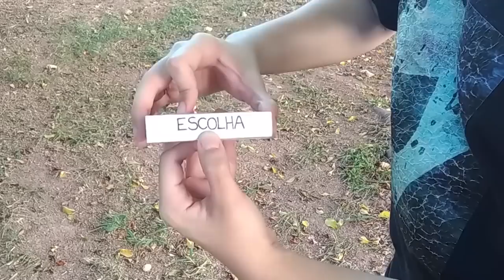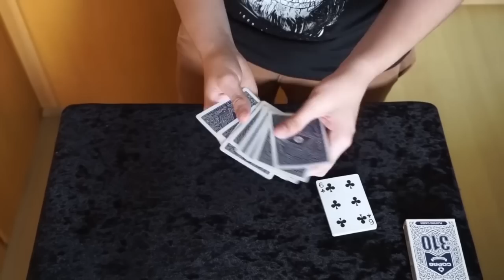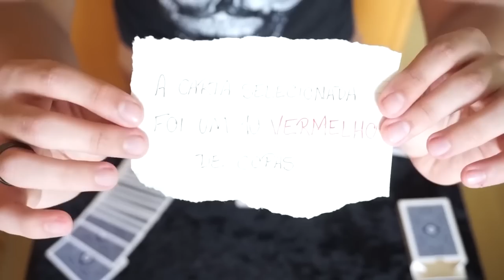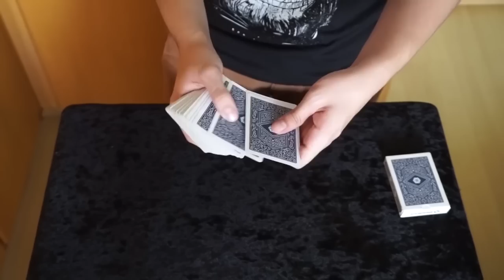O FINAL DESSA MÁGICA É INCRÍVEL (Mágica ou Bruxaria?) - TUTORIAL